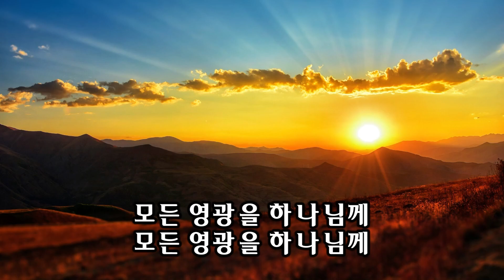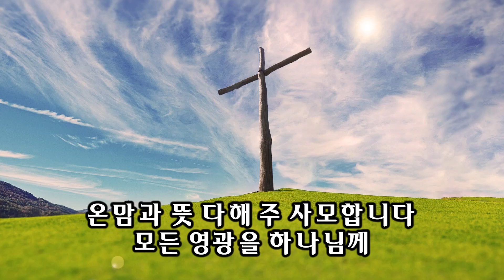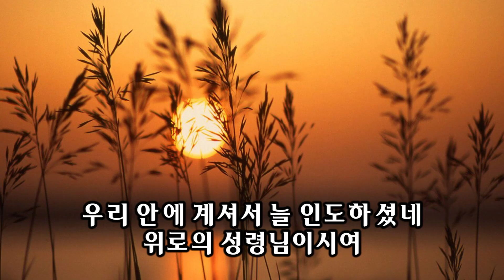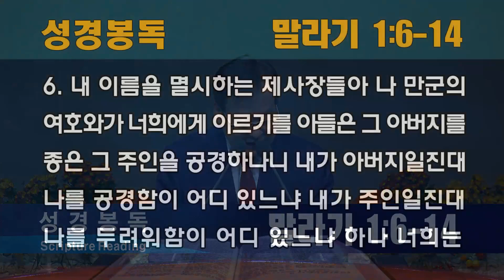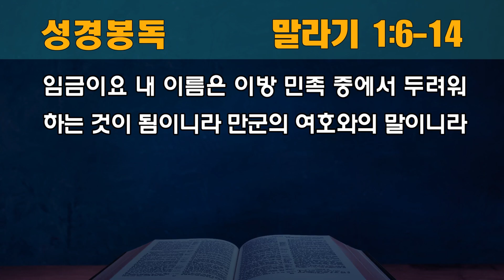[동안교회] 2023년 추수감사특별새벽기도회 2일차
2023년 추수감사특별새벽기도회 2일차